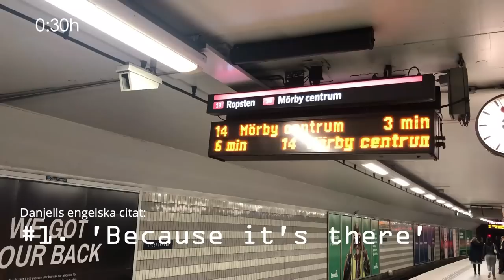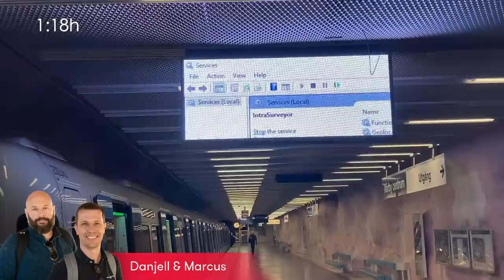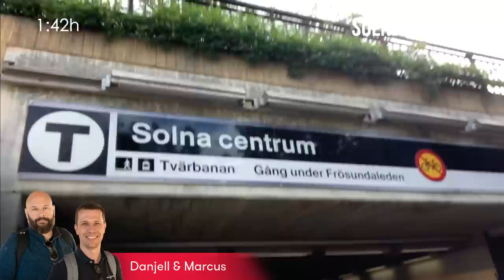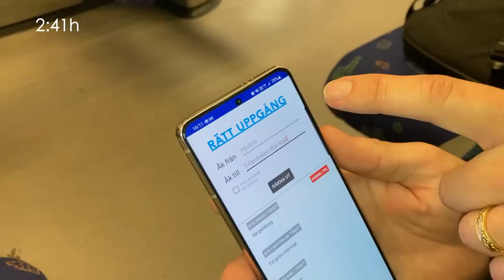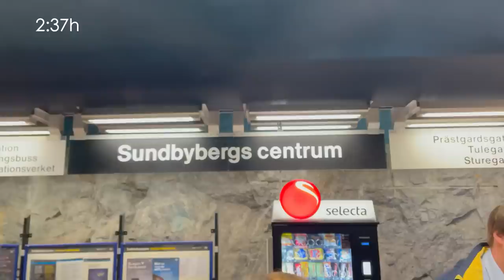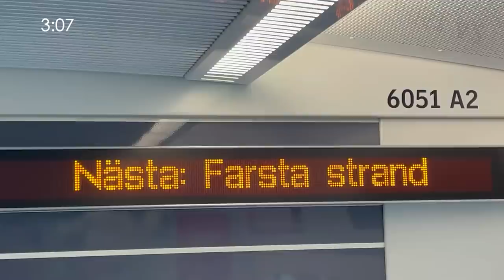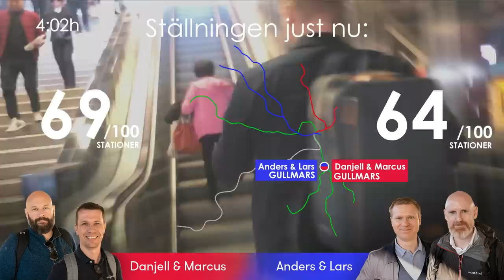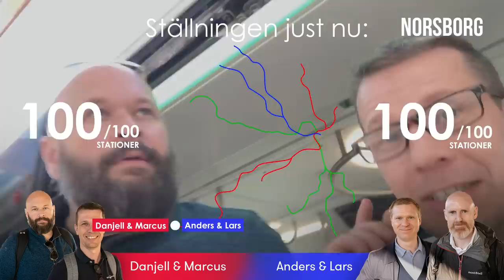Tunnelbaneracet 2022 - Tredje gången gillt!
Tredje årgången av tävlingen genom Stockholms tunnelbana. Alla 100 stationer ska passeras på kortast tid - endast kollektivtrafik är tillåtet! I år bildar vi dessutom lag, då Anders och Lars reser tillsammans, och Marcus får sällskap av Danjell. Målsättningen är att ta sig från Hässelby strand till Norsborg på under sex timmar. Tidigare år har vinnaren gått i mål på 6h05min respektive 6h03min. Vem vinner årets race?